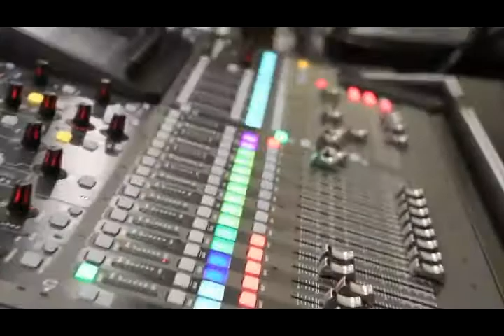D Now 2015 "REACH" Recap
Our Lives must be about the Gospel.  Watching our students "get that" this weekend was one of the greatest things I've witnessed in ministry.
All ri